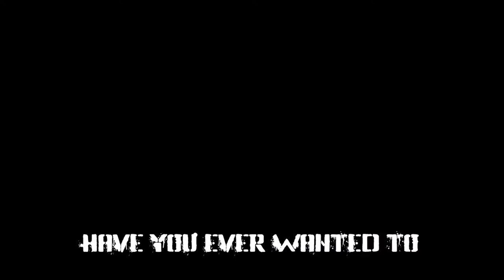FUNNY VALORANT MOMENTS #3